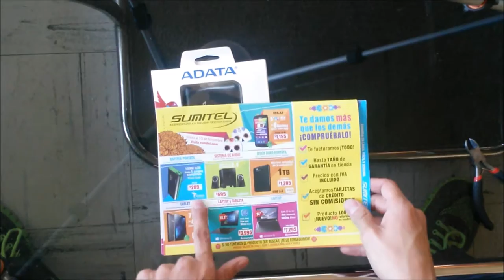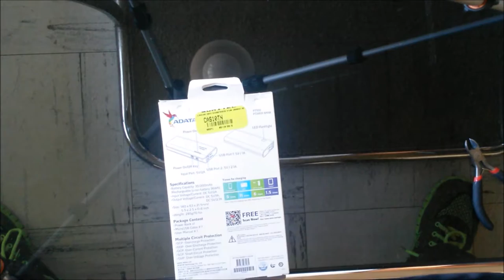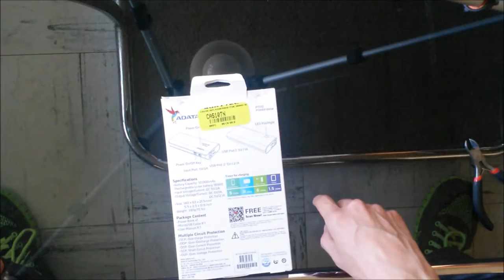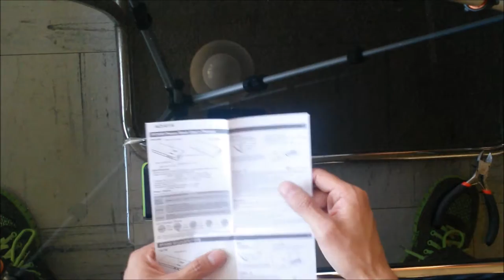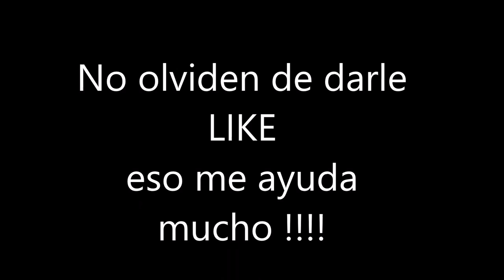Bateria portatil ADATA PT100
Unboxing de bateria portatil PT100 de ADATA de 10000 mA
la he probado y me a cargado 3.5 veces mi galaxy4, tal ves sea por que lo carge usandolo tendre que probar sin usarlo cuantas veses podra cargar.
El tiempo de recarga de la ateria llega a superar las 8 horas asiq eu podemos dejar cargando mintras dormimos